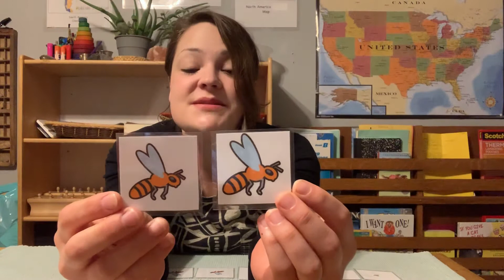Lessons 4/8/20 Part 2